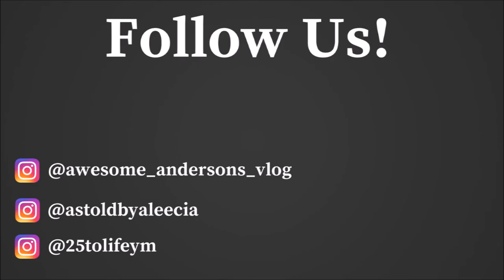Pregnancy update! Hmm What shall we name the baby? (And Pregnancy Products Review)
In today's video, the Andersons give you an update on their pregnancy and Whitney shares some product that are helping her on the way. I hope you guys enjoy the video.

CLICK THE LINKS BELOW FOR THE PRODUCTs

White Knee pillow
Lumbar support pillow